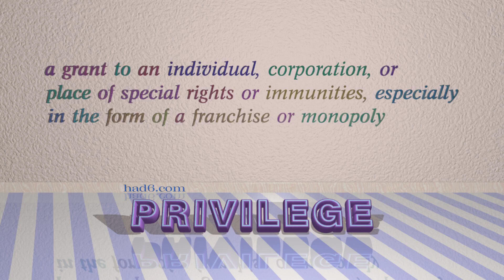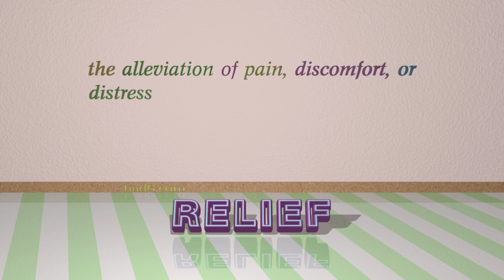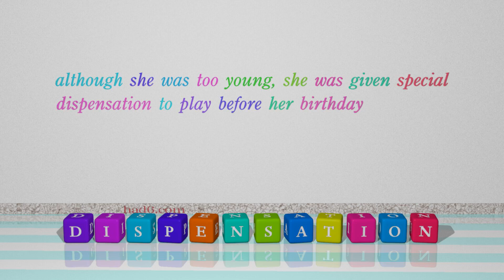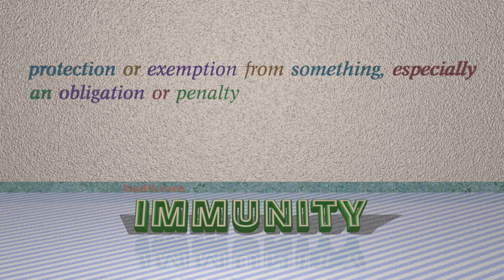exemption - 8 nouns synonym of exemption (sentence examples)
This video examines exemption as a noun. Here, 8 nouns, which have meanings similar to that of exemption in standard English, are introduced through sentence examples. These synonyms help you to remember the meanings of this group of words for improving your vocabulary.